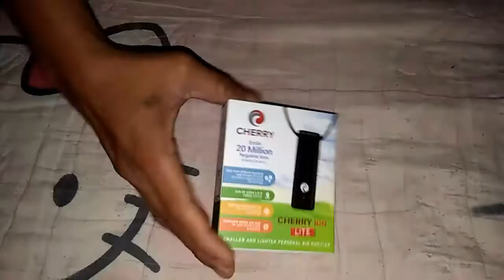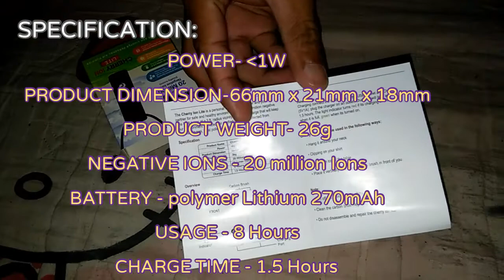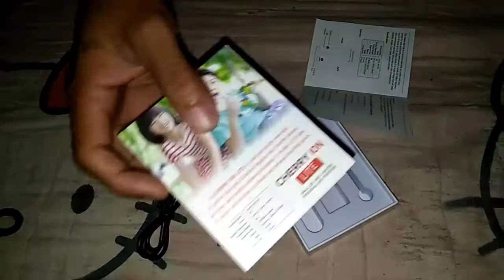UNBOXING MY AIR PURIFIER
This ionizer helps protect us from airborne diseases and viruses